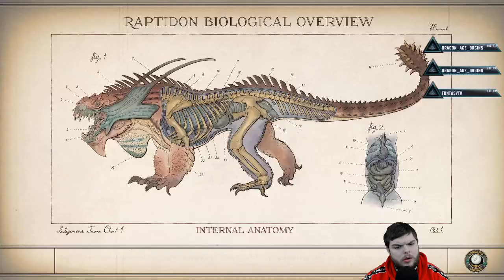Outer Worlds with Zercon - #39